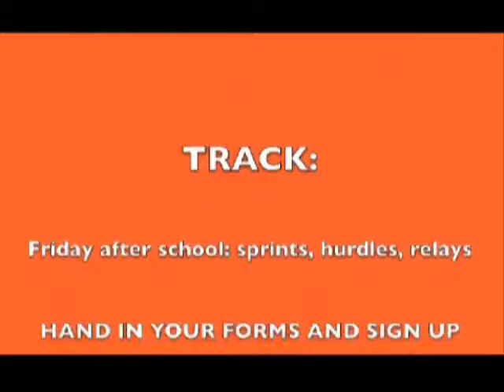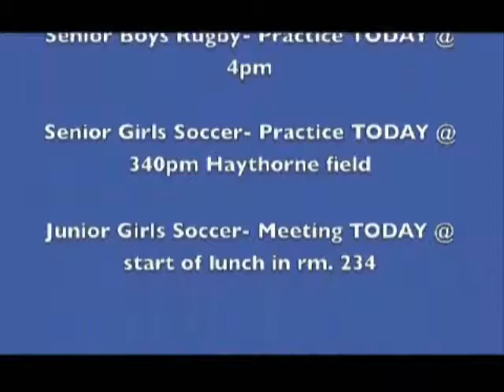April 30, 2012